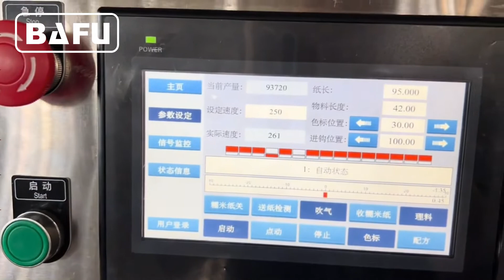máquina de envolvimento de dupla torção, máquina de embalagem de chocolate,máquina de empacotar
DWC300A A máquina de embalagem de chocolate de dupla torção é uma máquina de embalagem automática de super torção de super qualidade para chocolates ou balas macias, para evitar o dano de chocolates macios na produção. Usando o dispositivo de alimentação automática, toda a operação é sem manual, velocidade de embalagem 100-350pcs / min. Para mais informações sobre o conceito de automação de embalagens da Bafu, visite-nos:
Zhejiang Bafu Mahcinery Co., Ltd.
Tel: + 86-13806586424